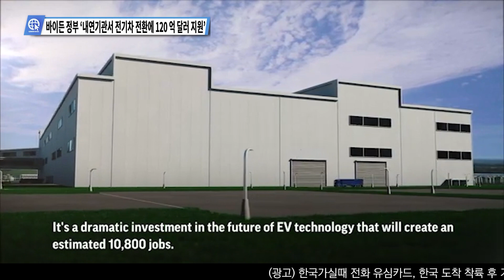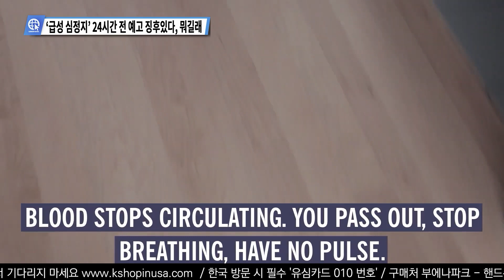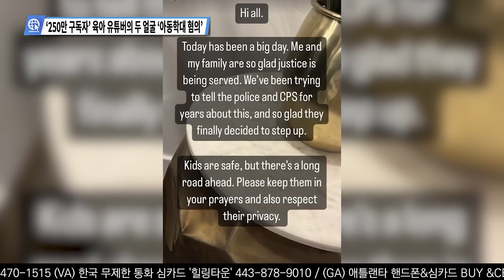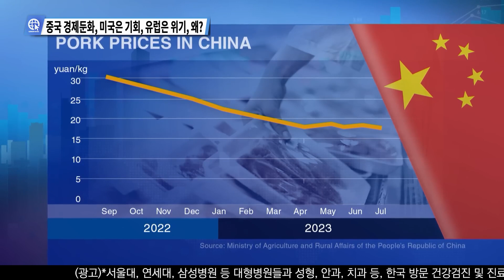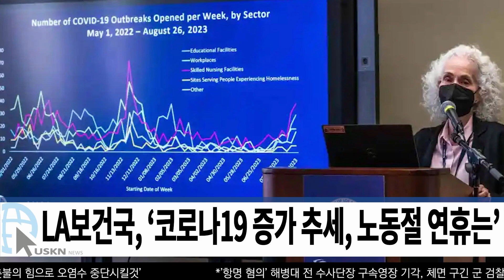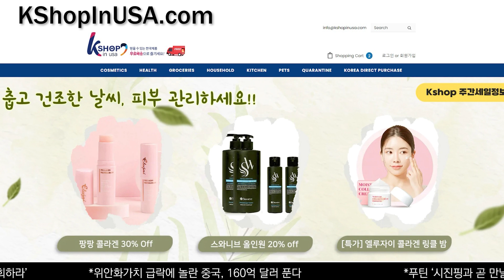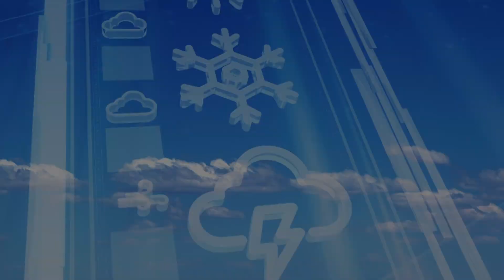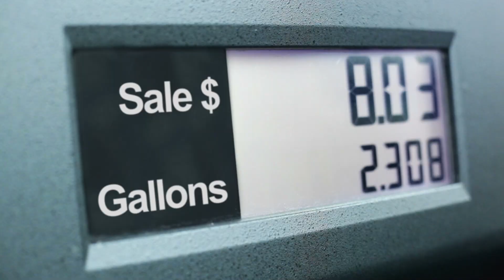USKN 미국뉴스 9월 1일 23년 금요일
00:11 인트로

1:24 미 언론이 전하는 영상뉴스
1:33 바이든 정부 ‘내연기관서 전기차 전환에 120 억달러 지원’
2:25 기아 자동차, 옵티마 등 32만대 리콜 ‘트렁크 안서 안열려’
3:20 ‘급성 심정지’ 24시간 전 예고 징후있다, 뭐길래
4:24 W.버지니아 사립대 폐교계획 한달만에 파산 보호신청
5:38 ‘1톤 황소’ 승용차에 쑤셔놓고 도로 위 ‘씽씽’ 헉..
6:42 톱가수 ‘50센트’, 공연중 마이크 집어던져, 여성 부상
7:42 ‘250만 구독자’ 육아 유튜버의 두 얼굴 ‘아동학대 혐의’
8:54 중고매장서 $4 주고 산 그림, 알고보니 25만 달러
10:05 북극곰 굶는날 40년새 11배, 온실가스 새끼 생존율 낯춰

11:16 심층분석 미국뉴스 InSideUSA
11:55 중국 경제둔화, 미국은 기회, 유럽은 위기, 왜?
14:47 ‘스폰서 대법관’ 억만장자 공짜 이용에 ‘안전위해’
18:36 트럼프 ‘내 가치는 최소 30억 달러, 세계서 가장 핫해’
21:20 미 국방부, UFO 신고, 접수 받는다 ‘웹사이트 개설’
23:57 ‘80대도 매일밤 그룹 섹스’ 플레이보이 창립자 아내 폭로

26:14 미 전국 한인 밀집 지역 뉴스
26:57 8월 일자리 18.7만 개 순증, 실업률 3.8%로 상승
27:15 8월, 불법이민 가족 역대 최다, ‘반이민’ 공화당 공세
27:39 ‘스폰서 대법관’ 억만장자 공짜 이용에 ‘안전을 위해’
27:57 트럼프 “내 가치는 최소 30억 달러, 세계에서 가장 핫해”
28:09 ‘1.6 의회 폭동’ 극우단체 수장, 징역 17년 선고
28:21 바이든 정부 ‘내연기관에서 전기차 전환에 120억 달러 지원’
28:42 미 국방부, UFO 신고 접수 받는다 ‘웹사이트 개설’
29:26 LA보건국, ‘코로나19 증가 추세, 노동절 연휴는’
29:43 LA다운타운 일대, 약물 남용 사망자 11배 증가 우려
30:01 ‘스펙트럼 케이블’ 방송 abc7과 ESPN 시청 불가
30:18 CA주서, 싱글로 ‘내 삶’ 누리려면 연 ‘$80,013 벌어야’
30:59 뉴욕시에 버려진 망명자, 뉴저지로 보내지나 ‘논란’
31:17 하버드대 신학대학, 207년 역사 첫 여성 학장 탄생
31:38 아마존, 일부 고객의 무료 배송 구매 ‘$35’에서 $49로 상향 조정
31:53 뉴욕도, 노동절 연휴 420만 자동차로, 230만 명 공항
32:10 뉴욕, 담주 월요일 ‘카리비안 카니발’ 2백만 명 예상
32:55 북극곰 굶는 날 40년 새 11배, 온실가스 새끼 생존율 낯춰
33:10 웨스트 버지니아주, 명문 대학교 ‘폐교 발표 한 달만 파산’
33:22 시카고시장, 망명희망자 노동허가서 신속 발급 요청
33:41 기아 자동차, 옵티마 등 32만 대 리콜 ‘트렁크 안에서 안 열려’
33:58 ‘250만 구독자’ 육아 유튜버의 두 얼굴 ‘아동학대 혐의’

35:22 날씨 증시 개스

36:46 맺음말

송출지역

1. 미국 내 한인 케이블 채널 TVK24.com 매일 저녁 7시 방송(서부기준)

2. 크리스천헤럴드 매일 저녁 6시30분, 10시30분

3. IPTV. 티보를 통해 매시간

4. 온디멘드 코리아 세탑박스 또는 웹사이트

5. 정규방송 이후에 USKN 유튜브채널을 통해 다시보기 할수 있습니다.